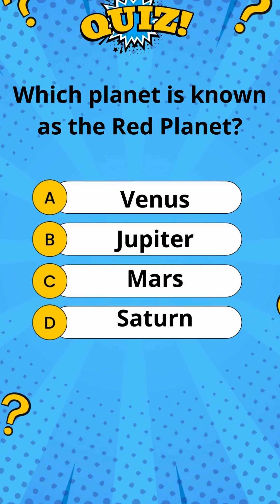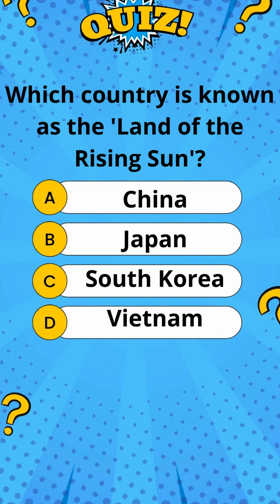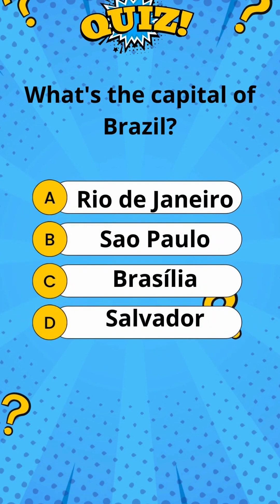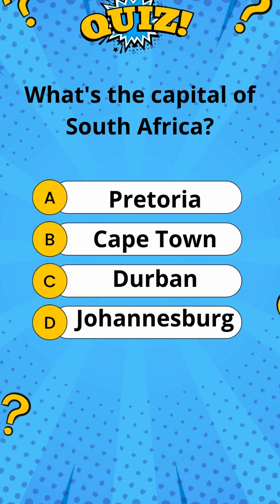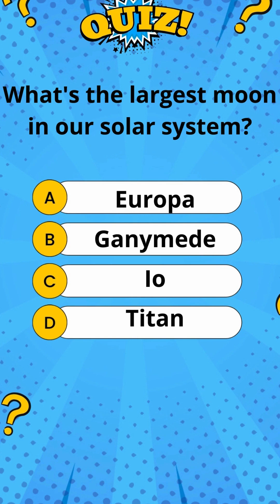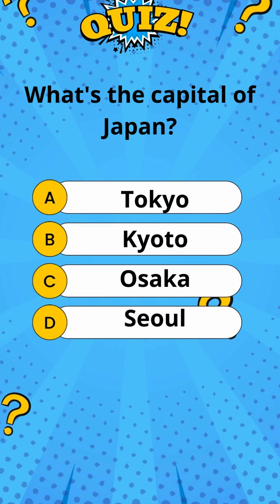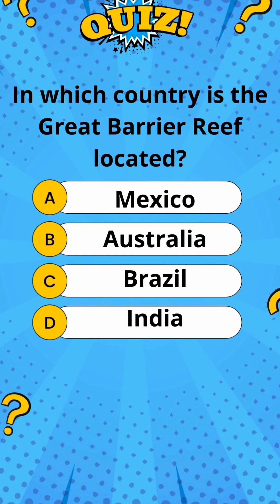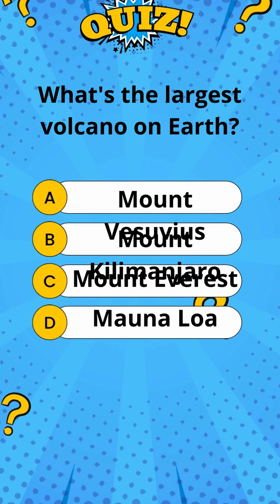Ultimate Trivia Challenge: 49 Mind-Bending Quizzes to Test Your Knowledge!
🧠 Ready for a brain workout? Dive into our Ultimate Trivia Challenge featuring 49 unique and captivating quizzes! 🌍 From world capitals to famous authors, we've crafted a diverse set of questions to put your knowledge to the test. Join us for an engaging journey filled with surprises and interesting facts.

🔥 Highlights:
✨ 49 Exciting Quizzes: Each with a unique number, these quizzes cover a wide range of topics to keep you on your toes.
✨ Test Your Limits: Challenge yourself with questions on history, science, literature, and more!
✨ Fun and Educational: Whether you're a trivia enthusiast or just looking to learn something new, there's something for everyone.
✨ Play Along: Grab a friend or go solo – the Ultimate Trivia Challenge is perfect for any occasion.